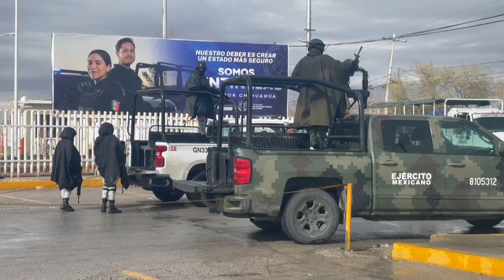Familiares de reos en cárcel de México esperan noticias de sus seres queridos | AFP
Familiares de reos presos en una cárcel de la mexicana Ciudad Juárez que fue atacada por presuntos criminales esperan noticias de sus seres queridos luego de que las autoridades informaran que 19 personas murieron, incluidos 10 guardias y 25 reos se fugaron.